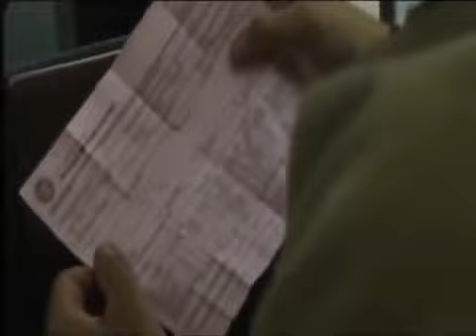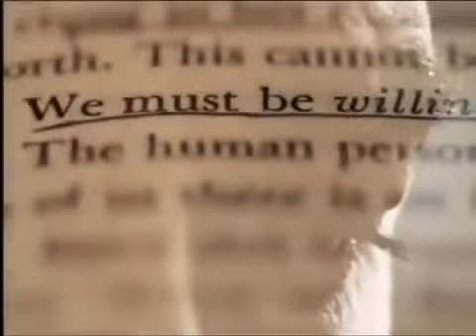VJ JUNIOR 2020 ACTION PACKED MOVIE ENJOGERERE